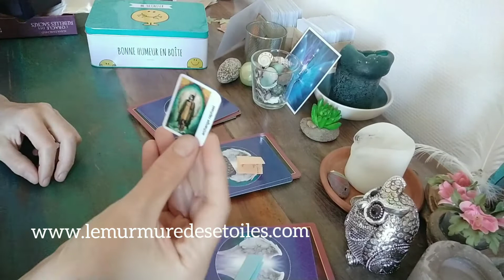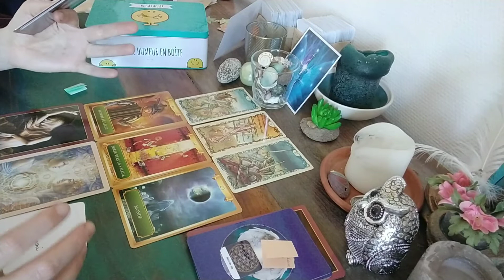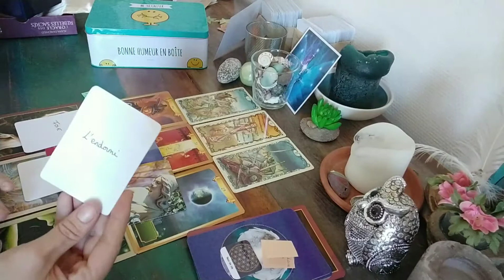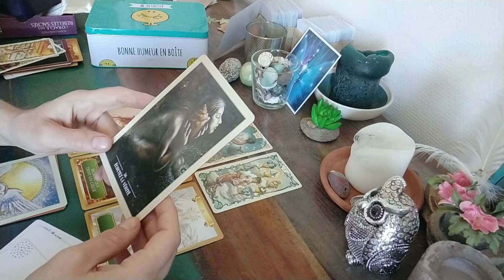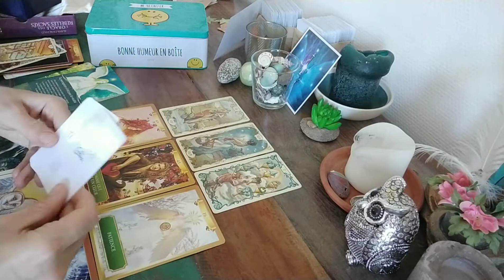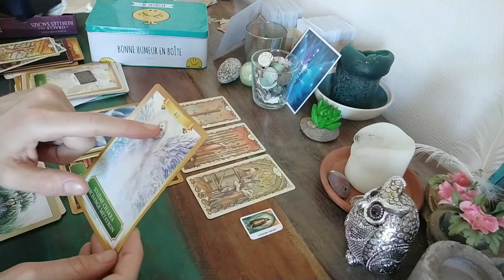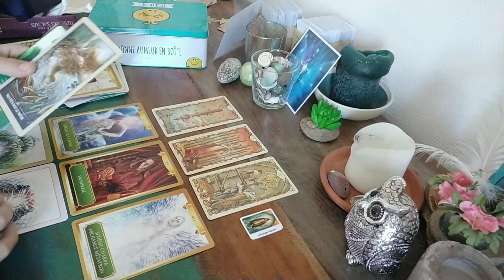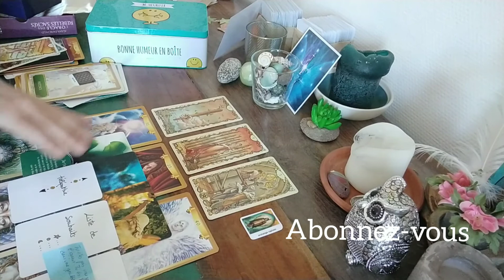💙. Énergie de la semaine 3 choix .💛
Parapluie   1:04
Fleur de vie  15:56
Archange Raphaël   31:23

🌺 Vous souhaitez participer à l'épanouissement du Murmure des étoiles ?

Surtout n'hésitez pas à activer la « Fée » Clochette pour recevoir toutes mes notifications. 💛.💚.💙.💜

Belle et lumineuse journée/ soirée...